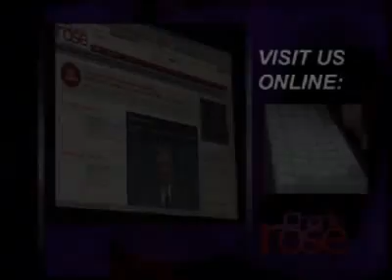Hoagland/Wright/Bronner | Charlie Rose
This week, Senator Obama began the European leg of his much anticipated overseas trip. I spoke to Washington Post columnist Jim Hoagland, New York Times Jerusalem bureau chief Ethan Bronner and author Robin Wright about their observations after the Senator's first stop in Berlin, where he drew a crowd of more than 200,000 according to German estimates.